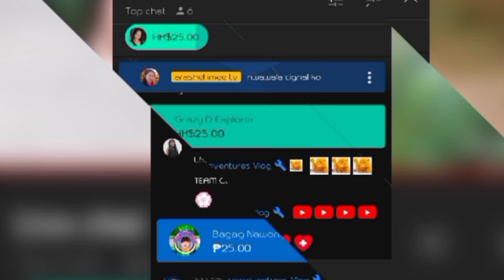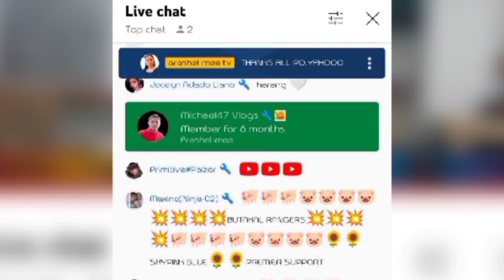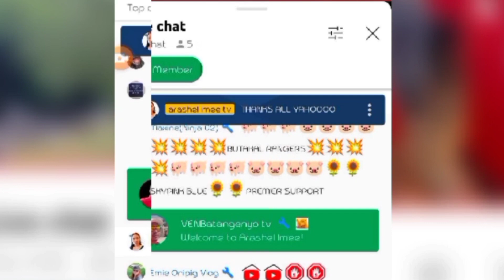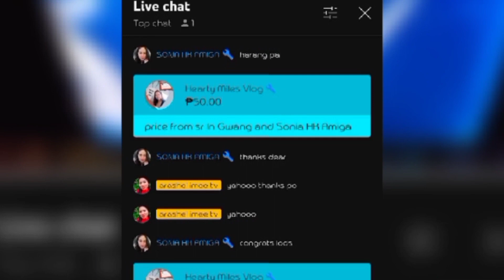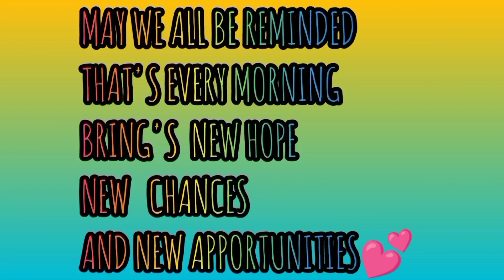HAPPY 3K SUBSCRIBERS MEMBER SUPERCHATTERS || ARASHEL IMEE TV